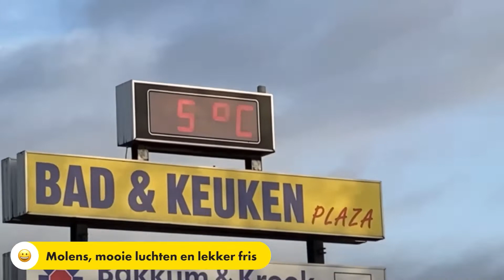🖤💚 Haarlem Alkmaar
Woensdag. tijd voor weer een kleine upgrade van m'n conditie!
Vandaag heeft Henk Jan de route uitgestippeld, van Haarlem naar Alkmaar. Hij verkoos zelf de veiligheid van de droge ijsbaan (buienradar dacht dat het ging regenen). Het ging gelukkig niet regenen. De wegen waren wel nat, maar dat zal wel zo blijven voorlopig.
Wat een heerlijke route. Langs meertjes, musea, molens en historische panden. Het was heerlijk genieten en nagenoeg de hele weg m'n eigen schaduw links in beeld gehad ;-)
Fijne dag verder!